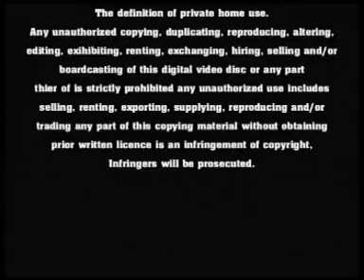ศึกยอดมวยไทย ศึกวันทรงชัย ชุดที่ 17 | The Best Of Onesongchai Promotion Vol.17